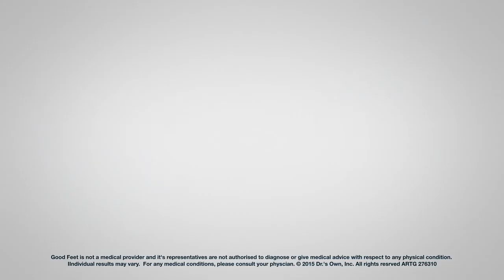Insoles for Plantar Fasciitis Pain | The Good Feet Store AU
Foot-related problems can often be caused by poor biomechanics. This can also mean that one type of arch support insole may not be enough to provide long-term relief across your many activities, from walking your dog to hiking to running. Consider an arch support insole that is a part of a system that is designed to provide long-term pain relief across all activities.

The Good Feet Store offers a 3-Step System to do just that. This unique system includes three pairs of personally fit arch support insoles: one Strengthener, one Maintainer, and one Relaxer. When worn together as a system across your various activities, Good Feet Arch Supports can help improve the poor biomechanics that often cause foot-related problems and can help reduce – or even eliminate – foot, knee, hip, and back pain.